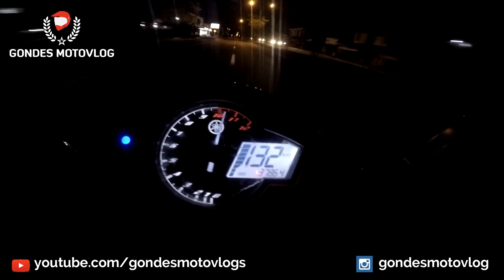Test Yamaha Vixion Knalpot Tridente 3 Suara 132km/jam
Hallo mas bro sekalian jumpa lagi dengan saya yaitu gondes motovlog , nah kali ini saya mau sharing video hasil test kecepatan menggunakan knalpot tridente 3 suara dengan mode racing.
Tarikan motor menjadi lebih enteng, rpm lebih gampang kena limit dan sedikit lebih nampol Btw yang sudah penasaran langsung saja tonton videonya yes hehe

Kontak Penjual Knalpot Tridente :
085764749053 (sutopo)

1. Like
2. Comment
3. Share

✔️ Perlengkapan Riding ↪ :
👉  Bike : 2014 Yamaha New Vixion Lightning
👉  Helmet : HJC Rpha 11 Indy Lorenzo
👉  Glove : Scoyco mc 10
👉  Jacket : Respiro Ultralite flow R1 EA Black White
👉  Shoes : -
👉  Primary Cam : Gopro Hero 4 Silver
👉  Mic : Audio Technica ATR3350iS
👉  Seconday Cam : Xiaomi Yi Mod